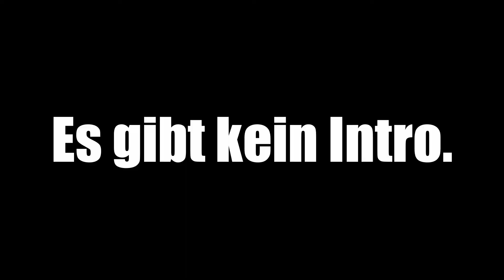Ein Kampf zwischen harten Jungs, mit brennenden Autos! - Fortnite